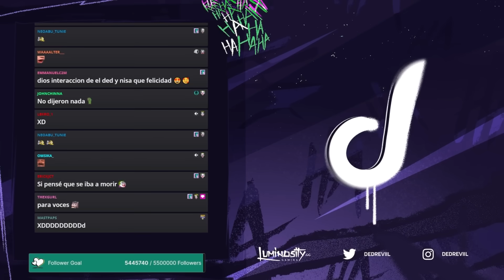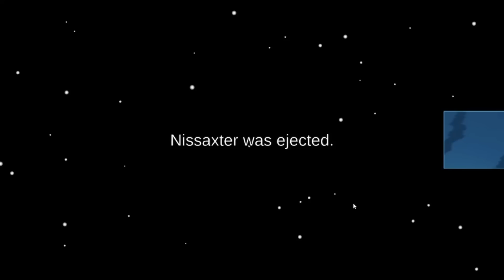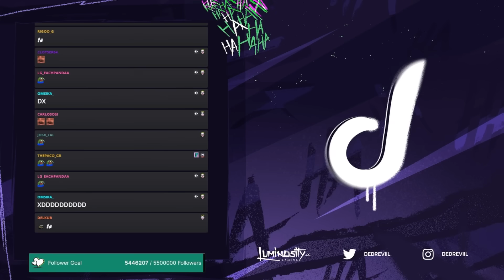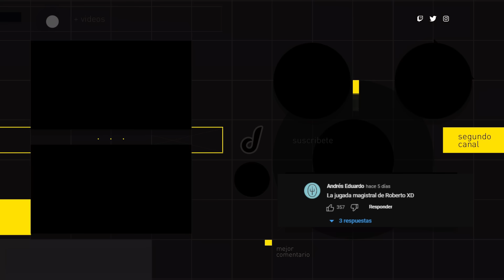AMONG US EN 2023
El dia de hoy les traigo unas partidas de among us con @JuanSGuarnizo @ElMariana @Conterstine69 @Emikukis @Pelicanger @aldo_geo @elglogloking @OscuMusic @Spreen

Music | With You by Declan DP